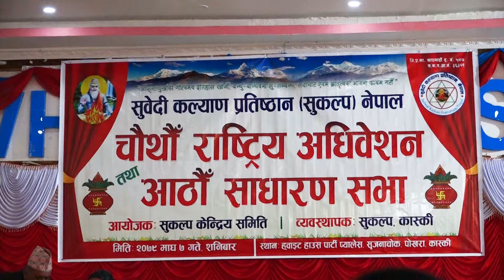Subedi Kalyan Pratisthan 4th Mahadhibesan|सुबेदी कल्याण प्रतिस्ठान (सुकल्प)चौथो राष्ट्रिय महाधिबेसन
Unauthorized downloading and uploading on YouTube channels is prohibited and will attract punitive measures.